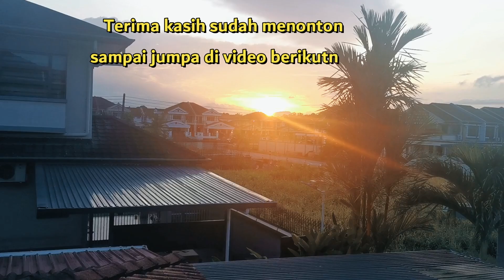Tanam Kangkung Di Lahan Sempit